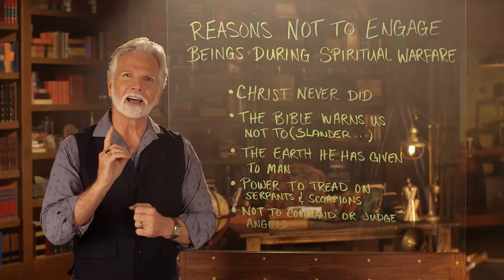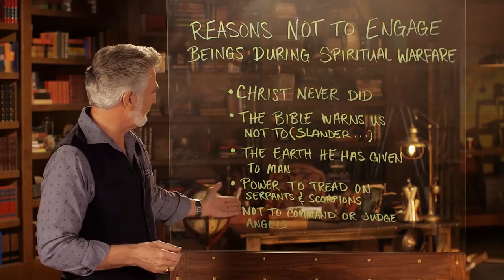5 Reasons Not to Engage in Second Heaven Warfare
In this companion video to the episode "The Mystery of Spiritual Warfare", John Paul Jackson discusses some more reasons why focusing on second heaven principalities and powers is not a good idea in prayer.

❗❗For more related content, check out the playlist: John Paul Jackson Collection on the Streams Ministries YouTube Channel ➤➤➤